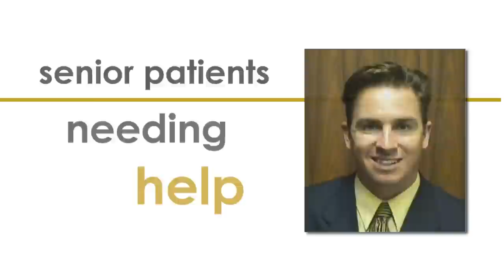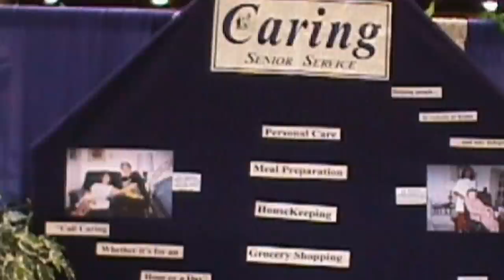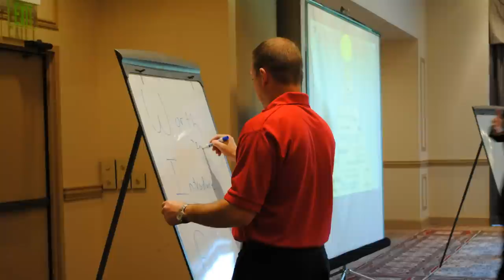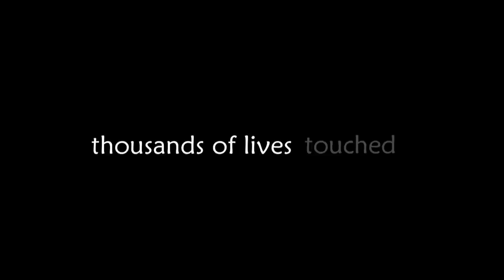AnniversaryFinal.mpg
Caring Senior Service 20th Anniversary video about the company's history and an overview about the company.